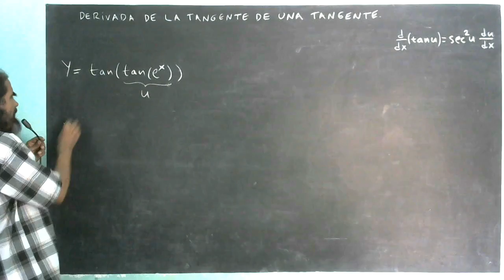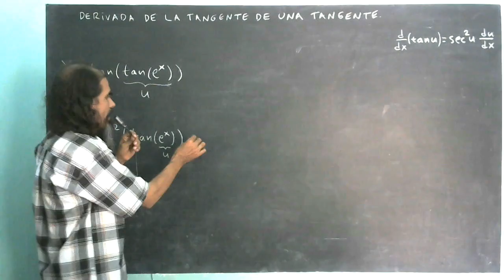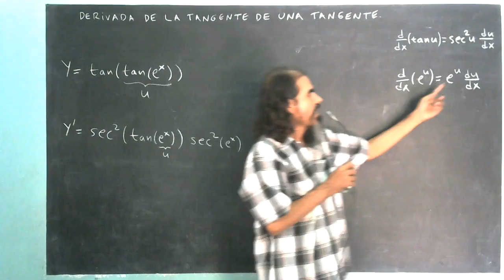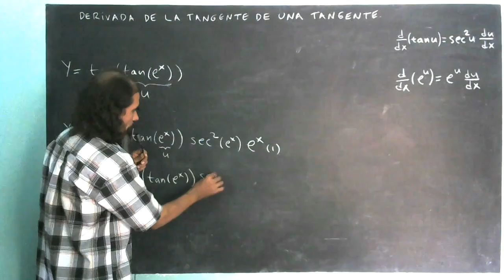derivada de la tangente de una tangente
Se deriva la tangente de la tangente de una función exponencial natural.